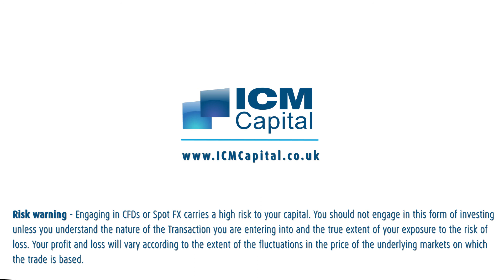اي سي ام كابيتال خلال مقابلة مباشره على تلفزيون العربية